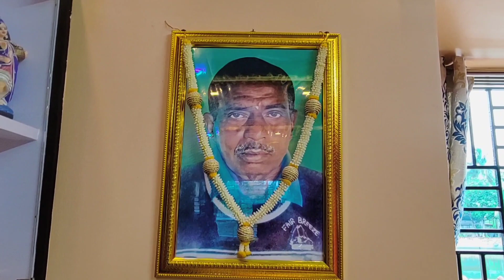April 2, 2023 My first vlog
April 1, 2023 New Vlog # youtube lbgtq dalyvlog .